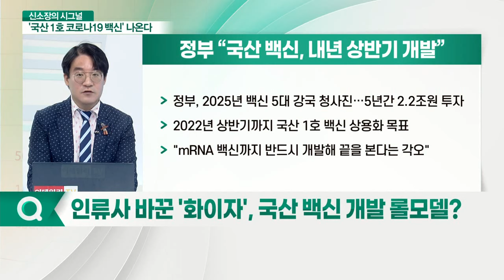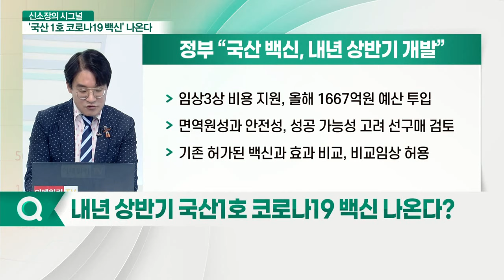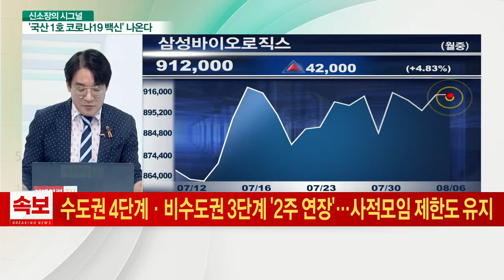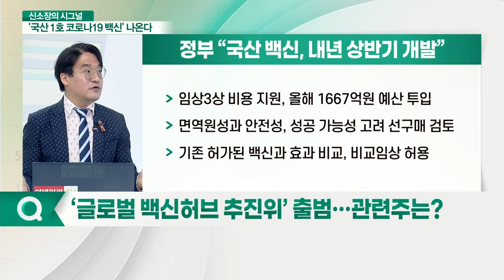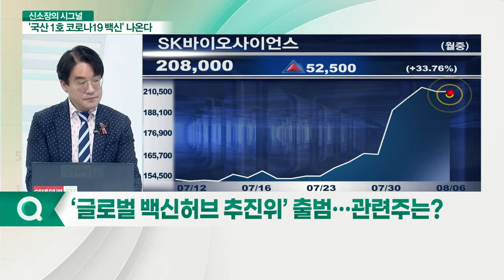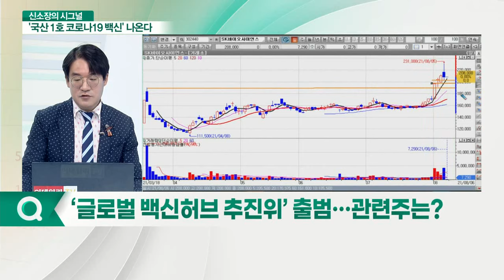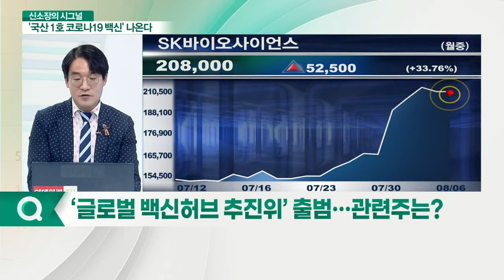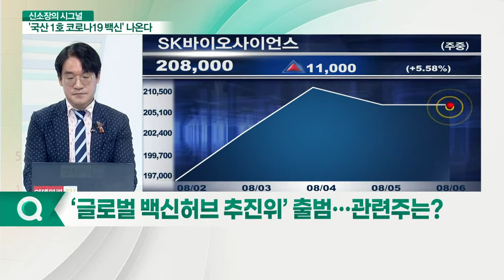SK바이오사이언스... 정부 "글로벌 백신 허브 도약"... 백신株 주가 더 뛸까?_신소장의 시그널 (20210806)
Q. 인류사 바꾼 '화이자', 국산 백신 개발 롤모델?
Q. 내년 상반기 국산1호 코로나19 백신 나온다?
Q. ‘글로벌 백신허브 추진위’ 출범… 관련주는?

- 6월말 임상3상 시험계획 신청
- 8월 임상3상 추진, 내년 상반기 상용화 목표
- 코로나19 백신 노바백스의 합성항원 방식